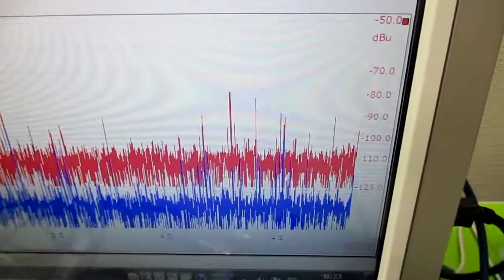超音波を利用した「振動計測技術」